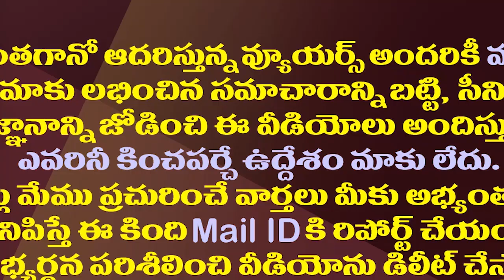జంపింగ్ జపాంగ్ లూ టీడీపీలో చేరిన ఈ 23 మందిని ఓసారి చూడండి| YCP To TDP Jumping MLAs Present Situation